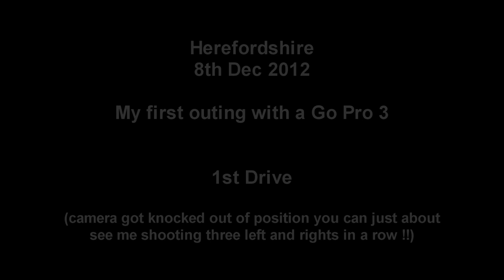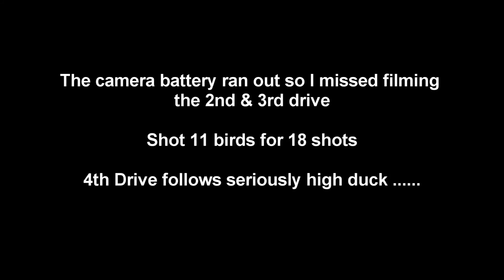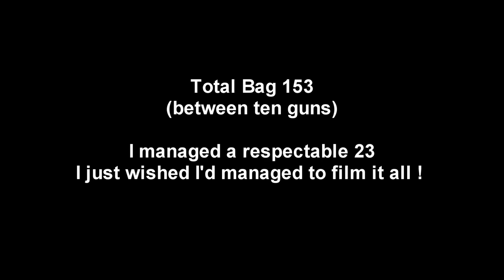Pheasant Shooting with Go Pro 3 Black Edition - Herefordshire Dec 2012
My first outing with a Go Pro 3 Hero Black edition. The camera mount moved on the 1st drive and I'd left the camera on by mistake and ran out of battery for the 2nd and 3rd drives. Apart from that it went well ! The wifi remote is a great help, the sound much better and a noticeable improvement in picture quality. I shot this on 50 fps and then had to convert bnack to 25fps because Vegas Pro kept crashing - hence its a bit blurred. Apart from that I'm really pleased with it. Hopefully the filming will go to plan next week. Rob the lab trained by Kevin Powell from Shropshire Gundogs